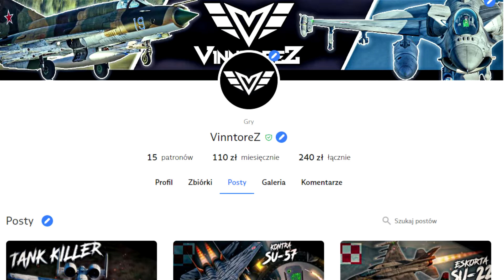POLSKI F-15 EX vs ROSYJSKIE Su-27 - Symulator DCS World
Witajcie, w dzisiejszym filmie z Symulatora DCS World wcielam się w rolę pilota polskiego F-15EX, który staje naprzeciw czterech rosyjskich Su-27 Flanker. Czy uda mi się wyjść zwycięsko z tej konfrontacji? Misja zapowiadała się na trudne wyzwanie, ale rzeczywistość okazała się nieco inna…
Zapraszam na dynamiczną walkę w przestworzach, gdzie nowoczesna technologia spotyka się z taktyką i odwagą. Sprawdźcie sami, jak poradziłem sobie w starciu z elitarnymi jednostkami przeciwnika. Nie przegapcie tego epickiego pojedynku w świecie DCS!

Używam DCS'owego F-15C z modyfikacją na kokpit F-15EX oraz współczesnymi AIM-120D AMRAAM.
Discord Twórców kokpitu F-15EX, gdzie oprócz pobrania go można pobrać kilka innych ciekawych modyfikacji do DCS jak np Su-35S z niedawnego filmu:

Podoba Ci się to co robię i chcesz wesprzeć moją twórczość?

Chcesz z nami zagrać? Zaczynasz z dcs?